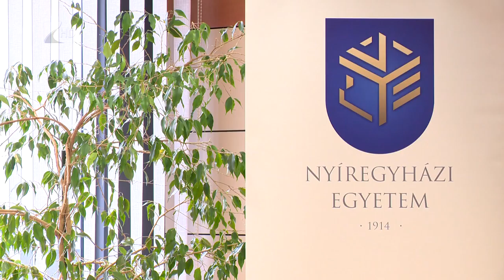Együttműködés az előrelépésért - Kölcsey Tv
Együttműködési megállapodást kötött a Nyíregyházi Egyetem és Mátészalka város önkormányzata. A megyeszékhely felsőoktatási intézménye ezentúl kutatásfejlesztéssel és képzésekkel segíti a mátészalkai ipari parkban működő vállalatok munkáját, a cégek pedig szakmai gyakorlati lehetőséget, illetve később munkahelyet biztosíthatnak a hallgatóknak. Az együttműködés része annak a pályázatnak, mellyel a mátészalkai ipari park Tudományos és Technológiai Park címet nyerhet el.